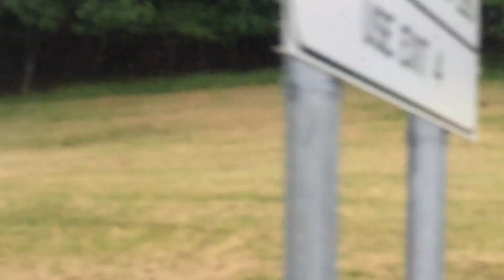mistourous flat grass